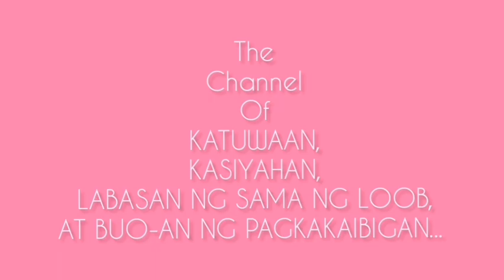Steraha Huling Tagpo032021 (PR24)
Mega-mega LOVE shoutout sa mga Tropang Riyadh:
Ate Magdalena
Marichu
Maica
Ate Liza & Ate Nancy
Ate Claribel
Rose
Insert (Ruffa, Ate Veron, Ate Hyriyah & Hashna from Qassim)
At sa lhat ng FRIENDS q d2 sa bnsang to, namimiz q kau!
C U IN PINAS GUYZ INSHALLAH...

THANKS...